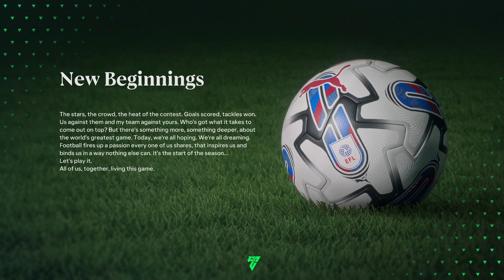FC 24 - Ep.11 - S02 - Shamrock Rovers - Youth Academy - EFL League One - Matchdays 42 - 46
00:00 - Rotherham United vs Shamrock Rovers
02:27 - Shamrock Rovers vs Exeter City
04:19 - Ipswich Town vs Shamrock Rovers
06:39 - Bradford City vs Shamrock Rovers
09:48 - Barnsley vs Shamrock Rovers
11:47 - Standings
12:22 - Player Of The Season
13:00 - Champions Parade
13:44 - End Season